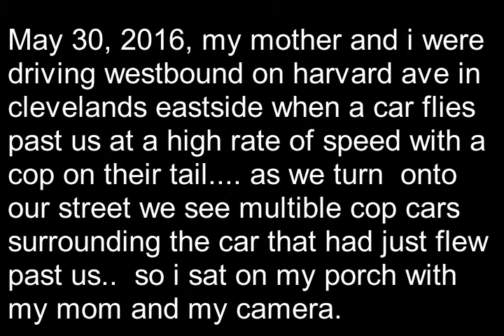CRAZY WOMAN SMACKS A TEENAGE KID IN FRONT OF A COP! (NEWBURGH HTS OHIO)